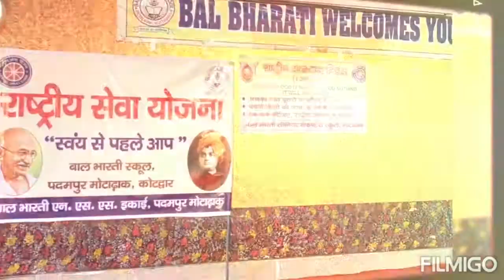Program on Blood Donation Day by NSS Students